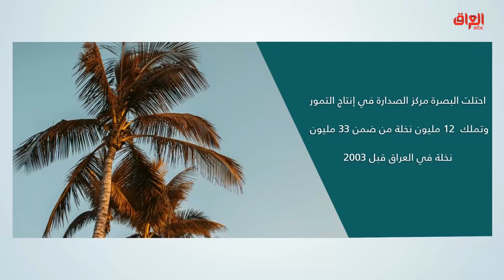إنفوغراف حديث بغداد حول نخيل العراق وإنتاجية التمور